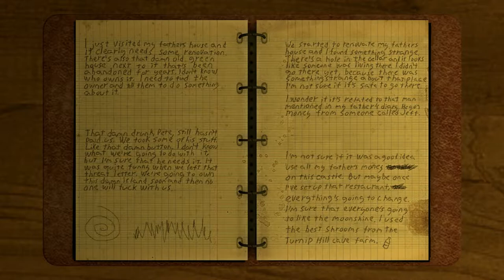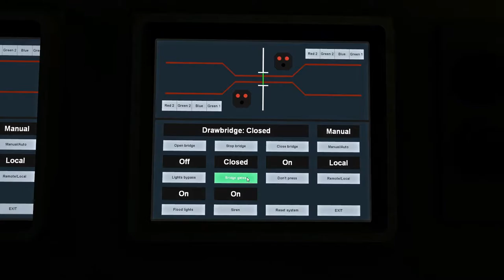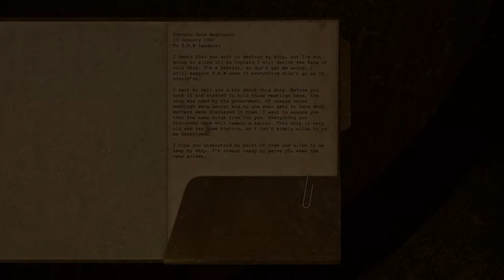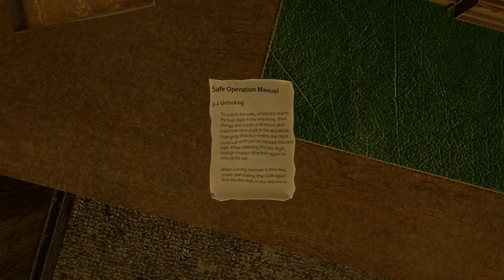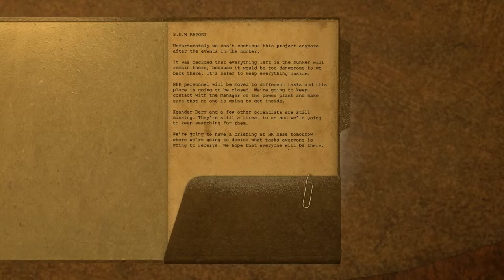INFRA - part 30 - button for the generator and bridge control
INFRA puts you into the boots of a structural analyst on a routine mission. Quickly though, your task turns into a fight for survival, all caused by deep-rooted schemes of the past. Your tools are simple: your camera and the wits to navigate a labyrinth of debris. Developed and published by Loiste Interactive